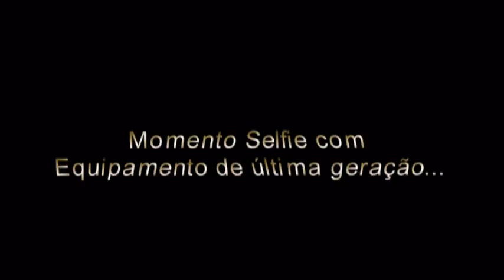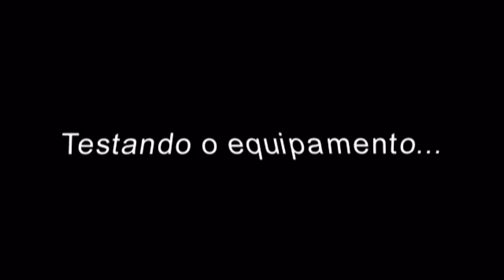BATISMO IBNAS SOORETAMA 07/09/2016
Agradeço a DEUS por esses 4 anos de pura bençãos em minha vida e da minha família !!